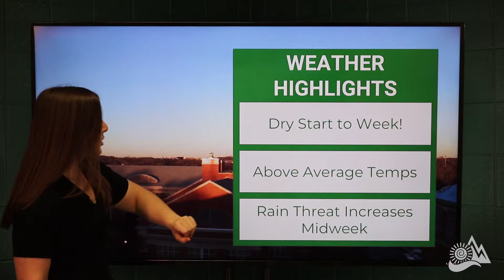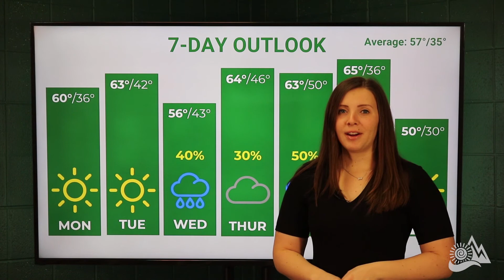February 25, 2019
A beautiful day today with clear and sunny skies and a high around 60! The sunshine lasts through tomorrow before our next chance of rain. Danielle Miller has the latest forecast.